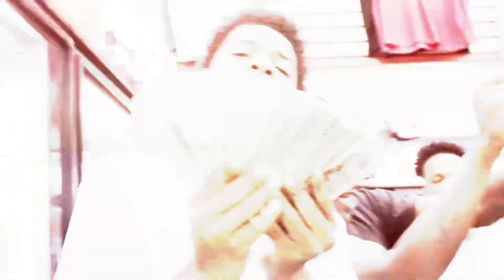Sickasxxgeorge X Rellbang - FreeKutta